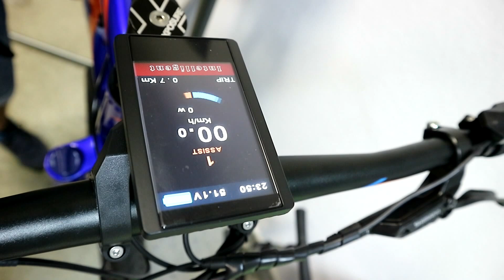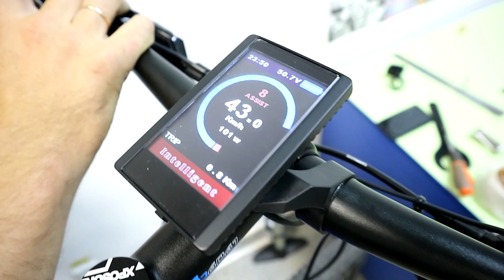Bafang 750W установка - тел. - velomoda.com.ua - кареточный мотор Mid Drive Motor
Видео инструкция по монтажу, установка Bafang 750W (Mid Drive Motor) на горный велосипед. Получаем - отличный, скоростной электровелосипед с кареточным мотором.
Пробуйте, дерзайте - с нами у вас все получится!
Задавайте вопросы - будем отвечать!
С вами - Веломода!
Today we will turn this mountain bike into an electric bike. Let's do it with the help of the carriage motor Bafang 750W. First of all, take the key for 8mm and remove the rods. Connecting rods are no longer useful to us. There are other connecting rods in the set. I highly recommend removing the pedals before the connecting rods are removed. Then it will be difficult to do.
Traditionally we do it with a 15mm key. Pedals from the factory were twisted to dry - without lubrication. This is not good. Cranks removed. It remains to remove the carriage. We take such a serious tool and unscrew the carriage cups. First, unscrew the left cup, then – right. At Bafang we have 1 star ahead, but we decided to leave the front derailleur as a damper for the circuit.
Before installing the motor in place - you need to mount and fix a star on it. Unscriptions and designations are usually located inside - this is what we will be guided by.  In addition, each bolt has a washer-grover, which also prevents the unwinding of the bolts. The screws are clamped diagonally - so evenly tightened. We install protection.
Tighten the mounting nut. Mounting Key is included.
Now you can start installing the equipment and the display on the steering wheel. Instead of the underfurber we mount the battery strap. Now you can safely drive to work, to rest, to the store without the help of a car.
And here is the review of the admired owner of this bike.